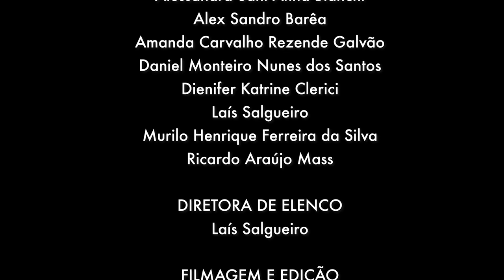Campanha | Isso é assédio! - vídeo 4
Você já se sentiu constrangida em uma festa? Foi cercada e pressionada por alguém? Saiba que isso é assédio! Procure a ajuda de alguém da sua confiança.

Uma iniciativa do PET Psicologia da UFPR com apoio da UFPR TV.